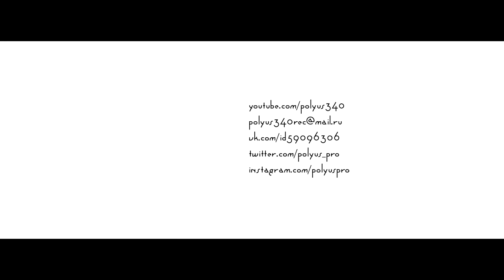А.Т.О.М. «Взлёты | Падения»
Премьера клипа  А.Т.О.М. «Взлёты | Падения»